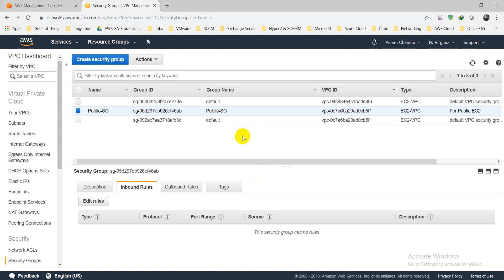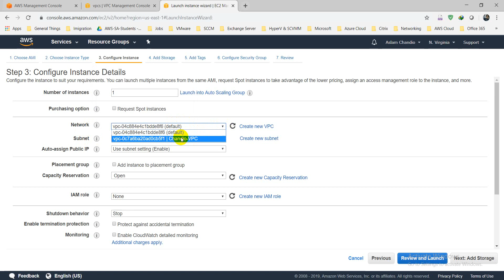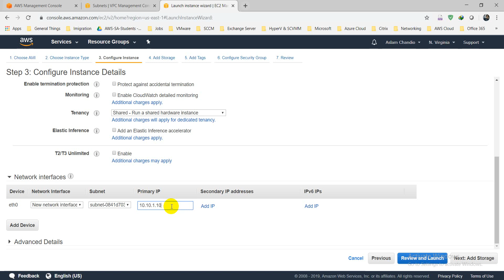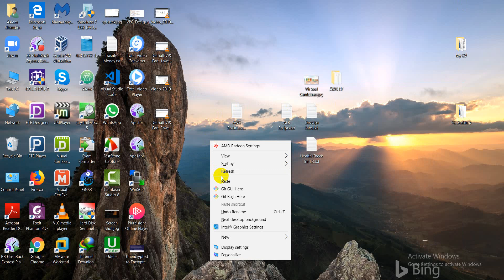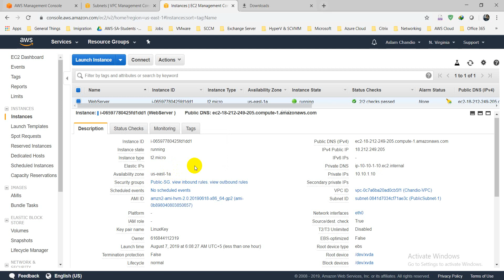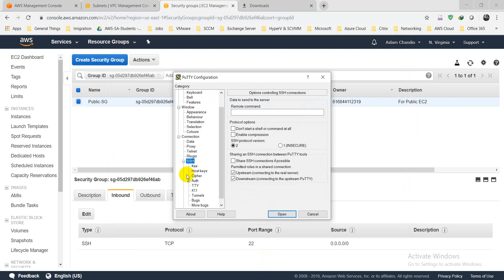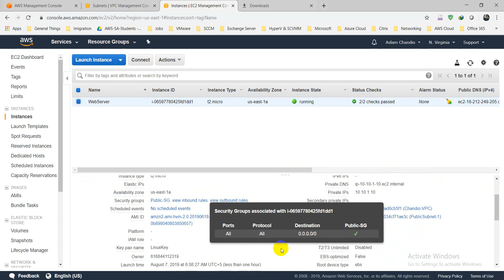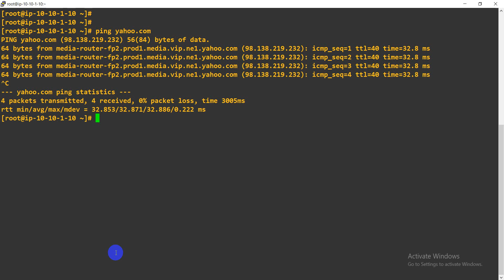AWS SA Associate - Create Linux EC2 in VPC Part-2 [Urdu/Hindi]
AWS SA Associate - Create Customized VPC in Detail Part-1 [Urdu/Hindi]

Explain How to Create Linux AMI  EC2 Instance in Customized VPC